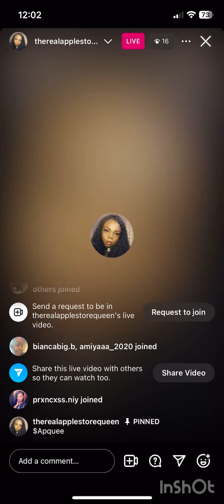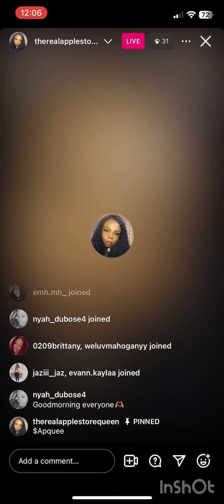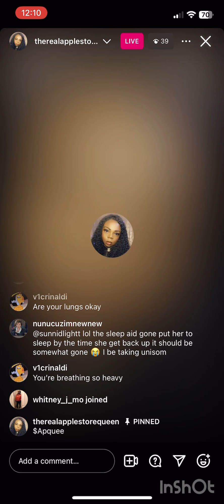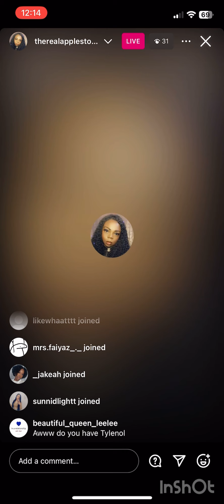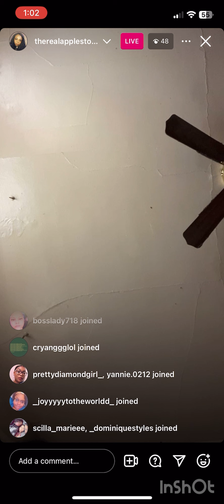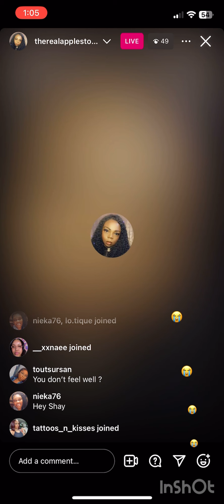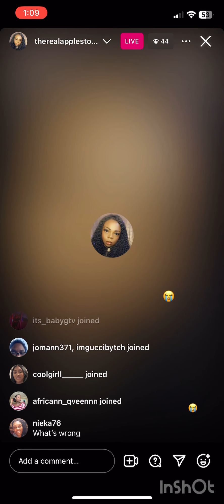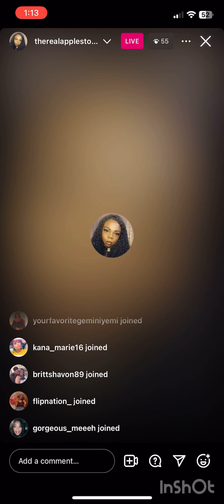December 15 2023| Pt. 1 of Shay being sick from drinking all night